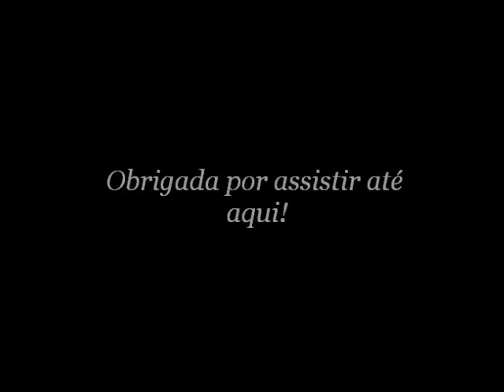5 Brincadeira com Bexigas I Show da Vivi Oficial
Hoje vamos ensinar vocês 5 brincadeiras para fazer em casa com bexigas!

Beijo da Vivi
Beijo da Tia Gabby